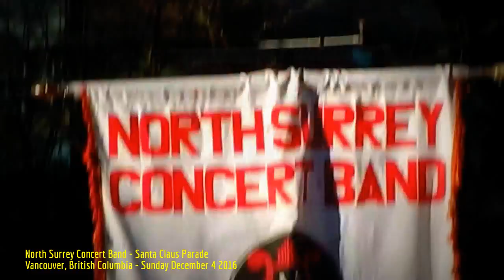HiMY SYeD -- North Surrey Concert Band, Santa Claus Parade, Vancouver Canada, Sunday December 4 2016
HiMY SYeD -- North Surrey Concert Band, Rogers Santa Claus Parade, Vancouver British Columbia Canada, Sunday December 4 2016